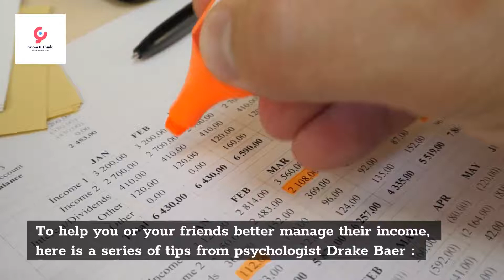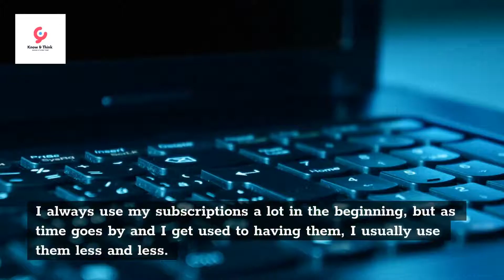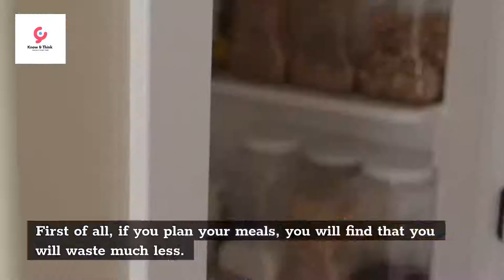Personal Finance 👌 : 4 ways you waste your money without realizing it 🔥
Do you know people who constantly complain about not having any money and still buy the new iPad or some other expensive item? If so, you are definitely not the only one. To help you or your friends better manage their income, here is a series of tips from psychologist Drake Baer :

In general, saving is not part of our culture. Rather, we are programmed to consume as much as possible to help the economy.